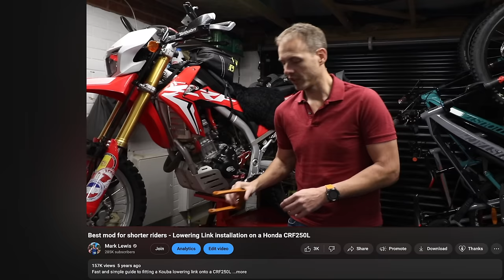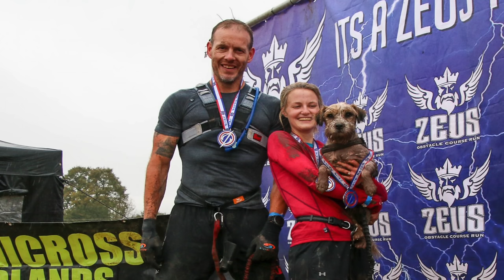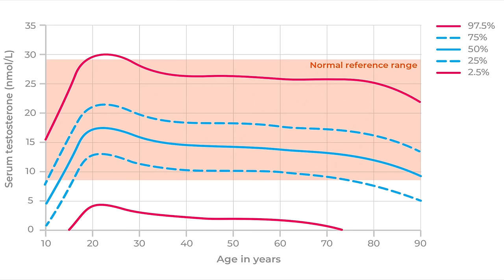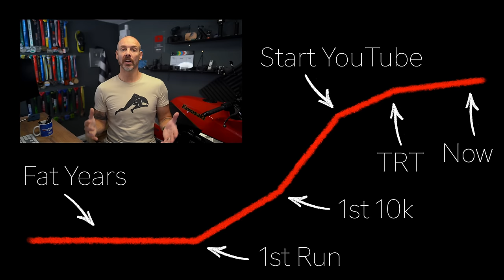Testosterone Replacement Therapy (TRT) - My Journey, Social Media and Jacked Actors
The use of TRT is getting more common - but the understanding around it might be getting more murky!